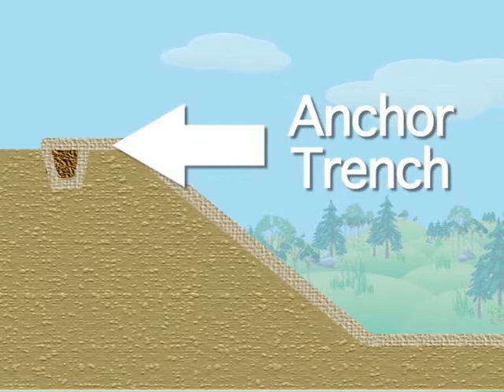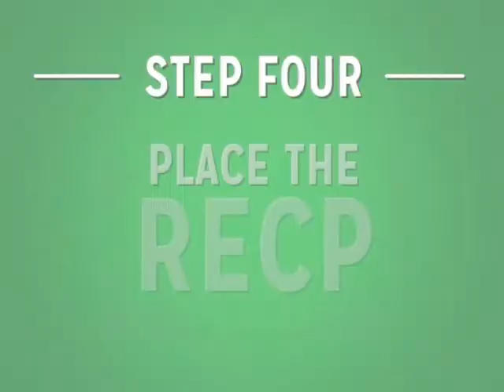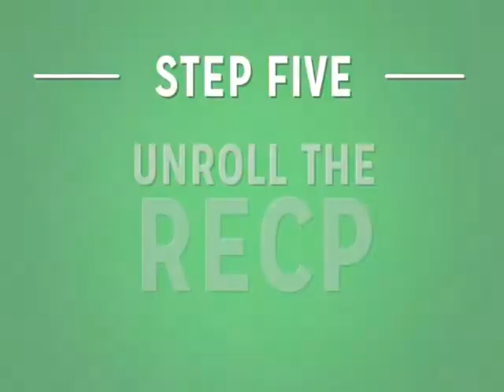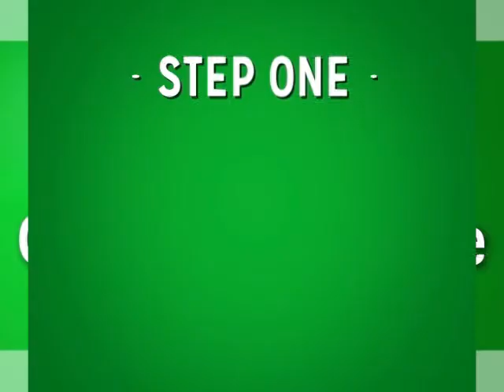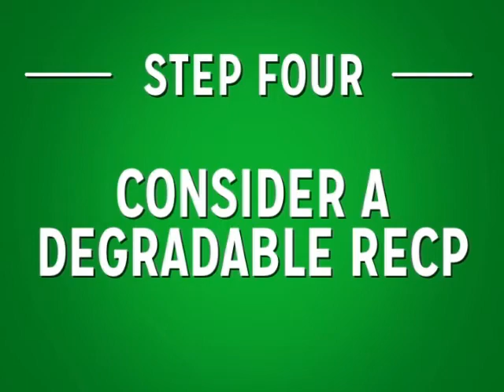Vídeo de Instalación de la Pendiente RECP en Español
Video de instalación de la Pendiente RECP en Español.